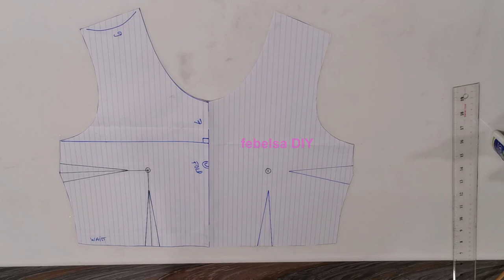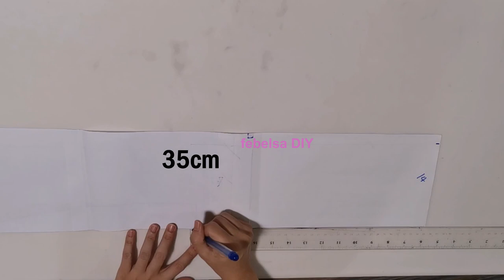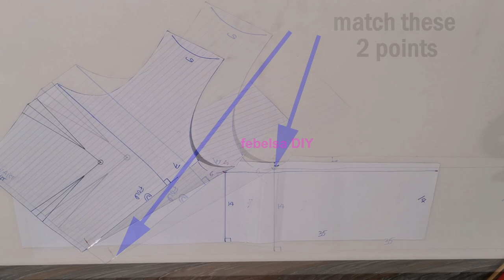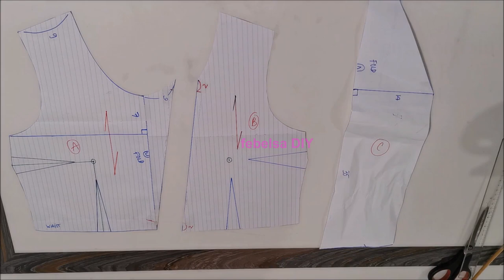V092 How to make multi-way side bow dress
V019 Pattern Making (basic dress with bust + waist darts)

V024 Pattern Making (stretch fabric, basic dress no dart)

V029 Pattern Making (loose fit blouse)